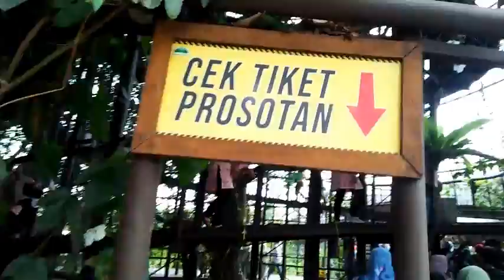NAIK PEROSOTAN WARNA WARNI / DUSUN SEMILIR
ASSALAMUALAIKUM ...